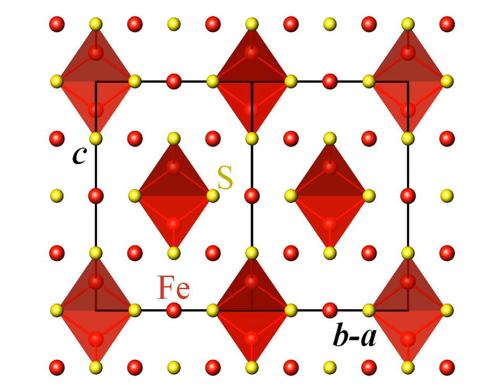Iron(II,III) sulfide | Wikipedia audio article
This is an audio version of the Wikipedia Article:
Iron(II,III) sulfide

SUMMARY
Iron(II,III) sulfide is a blue-black (sometimes pinkish) chemical compound of iron and sulfur with formula Fe3S4 or FeS·Fe2S3, which is much similar to iron(II,III) oxide. It occurs naturally as the sulfide mineral greigite and is magnetic. It is a bio-mineral produced by and found in magnetotactic bacteria. It is a mixed valence compound, featuring both Fe2+ and Fe3+ centers, in 1:2 ratio.